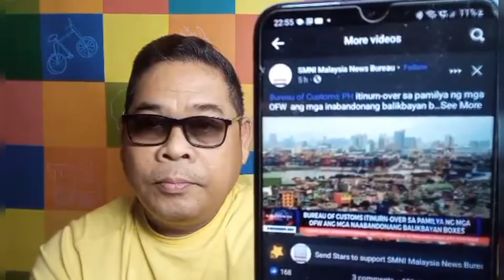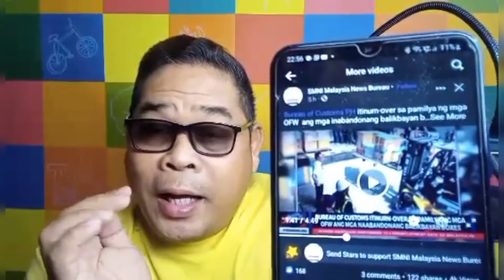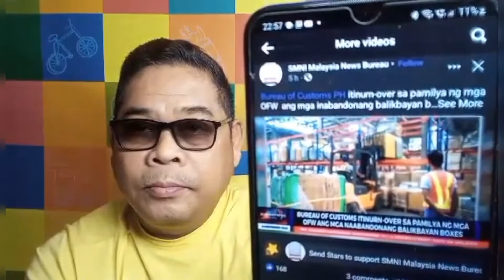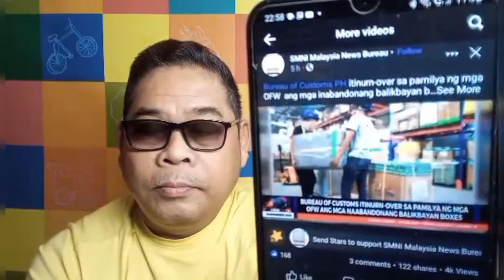MGA BALIKBAYAN BOX SA CUSTOM, PINABAYAAN NG MGA CARGO COMPANY! PANUORIN.